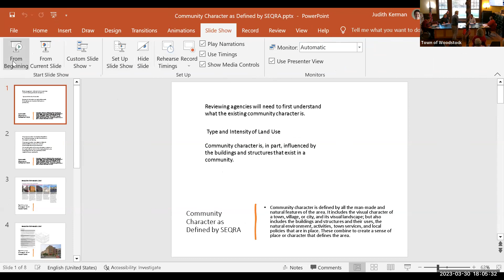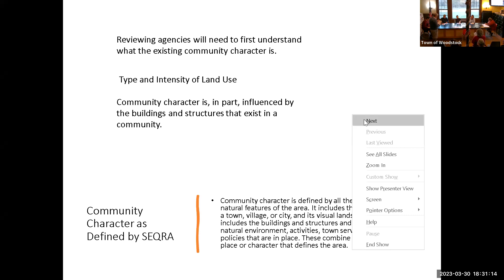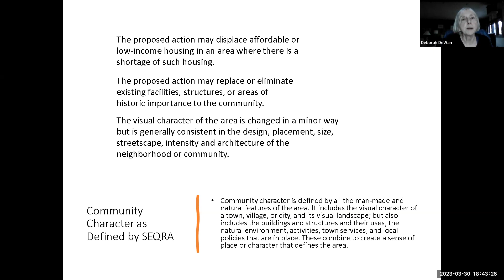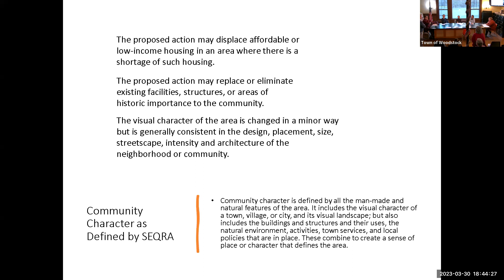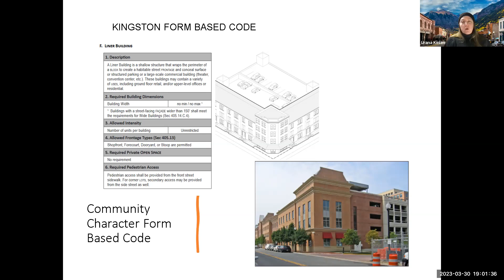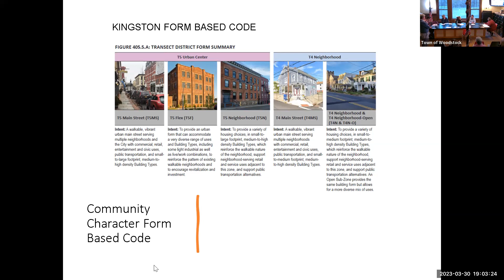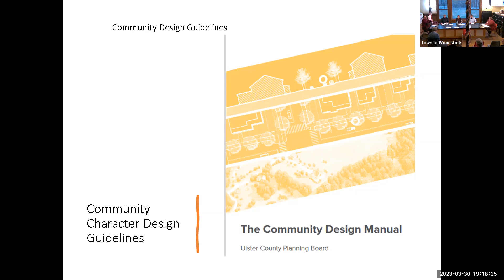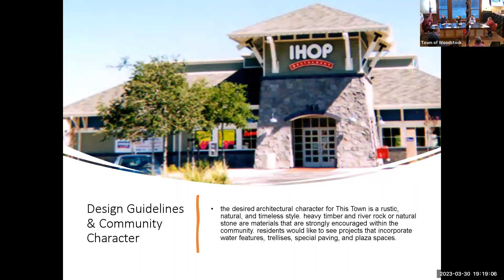Town of Woodstock NY Planning Board Meeting 03/30/2023